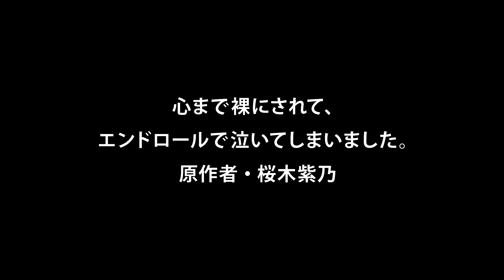映画『ホテルローヤル』予告編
11月13日（金）TOHOシネマズ 日比谷ほか全国ロードショー！

原作は累計発行部数90万部を超える桜木紫乃の直木賞受賞作。桜木の実家だったラブホテルを舞台にした七編の連作小説を、現代と過去を交錯させ一つの物語へ大胆に映像化！メガホンをとるのは、『百円の恋』や『嘘八百』、昨年のNetflix国内視聴ランキング1位を獲得した「全裸監督」など精力的な活動を続ける武正晴。誰にも言えない秘密や孤独を抱えた人々が訪れる場所、ホテルローヤル。そんなホテルと共に人生を歩む雅代が見つめてきた、切ない人間模様と人生の哀歓。誰しもに訪れる人生の一瞬の煌めきを切り取り、観る者の心に温かな余韻と感動をもたらします。

【ストーリー】
北海道、釧路湿原を望む高台のラブホテル。雅代は美大受験に失敗し、居心地の悪さを感じながら、家業であるホテルを手伝うことに。アダルトグッズ会社の営業、宮川への恋心を秘めつつ黙々と仕事をこなす日々。甲斐性のない父、大吉に代わり半ば諦めるように継いだホテルには、「非日常」を求めて様々な人が訪れる。投稿ヌード写真の撮影をするカップル、子育てと親の介護に追われる夫婦、行き場を失った女子高生と妻に裏切られた高校教師。そんな中、一室で心中事件が起こり、ホテルはマスコミの標的に。さらに大吉が病に倒れ、雅代はホテルと、そして「自分の人生」に初めて向き合っていく・・・。

出演：波 瑠　松山ケンイチ
余 貴美子　原 扶貴子　伊藤沙莉　岡山天音　正名僕蔵　内田 慈　冨手麻妙　丞 威　稲葉 友　斎藤 歩　友 近 　夏川結衣　安田 顕

原作：桜木紫乃「ホテルローヤル」（集英社文庫刊）
監督：武 正晴  　脚本：清水友佳子
主題歌：Leola「白いページの中に」(Sony Music Labels Inc.)
製作幹事：メ～テレ ファントム・フィルム
製作プロダクション：ダブ
配給・宣伝：ファントム・フィルム